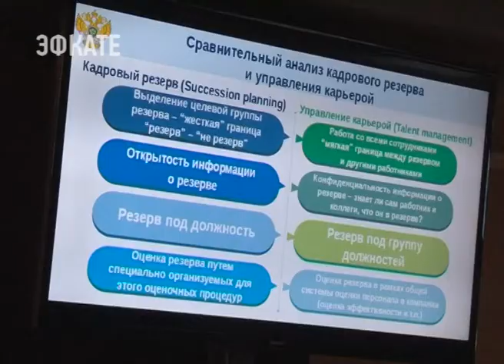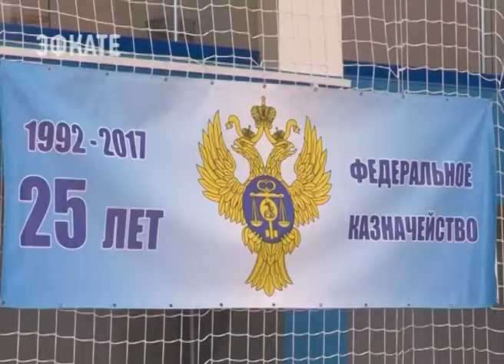В Сочи приехали представители финансово-экономических ведомств страны. Новости Эфкате Сочи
Сотрудники федеральных министерств и ведомств России принимают участие в ежегодном форуме по обмену опытом сотрудников кадрового резерва финансово-экономических органов России. Данный форум по счету третий и посвящён он в этом году 25-летию Федерального казначейства.

Форум финансово-экономических органов собрал более ста представителей Минфина, Минэкономразвития, Федеральной службы по финансовому мониторингу, Федеральной налоговой службы, Федеральной таможенной служб, Казначейства России. Организатором Форума бессменно является Центральный спортивный клуб финансово экономических органов России и Организация «Динамо 33».

Основная часть программы предусматривает семинары, лекции, круглые столы и доклады. Руководство ведомств, работая над формированием кадрового резерва, отвечают на вопросы молодых специалистов, делятся своим опытом и знаниями. Третий ежегодный форум входит в социальные и образовательные программы министерств и ведомств финансового блока. Во время профессиональных площадок предусмотрена и спортивная часть. По мнению ведомств, именно разносторонне развитые и здоровые люди способны качественно управлять страной.

Сочи. Новости.
Телеканал Эфкате.